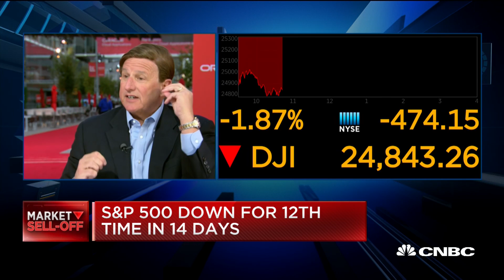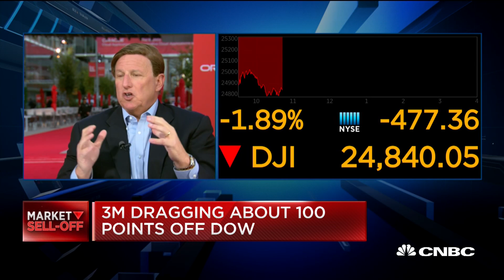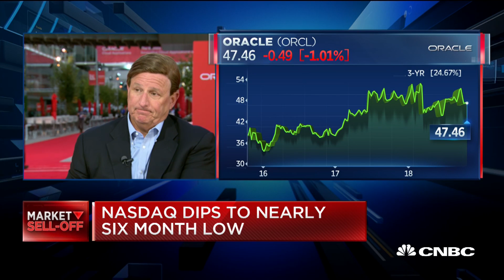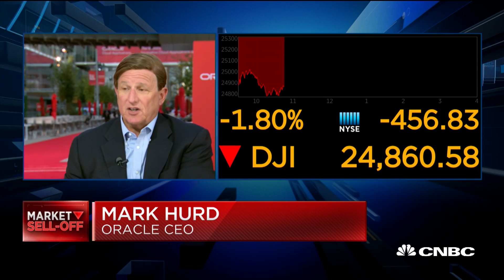Oracle CEO Mark Hurd on cloud security and autonomous database tech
Oracle CEO Mark Hurd speaks to CNBC's Jon Fortt about the company's cloud and database strategies including increasing cybersecurity. Hurd also weighs in on the company's Middle Eastern data center capability in the wake of tensions around potential Saudi involvement in the killing of journalist Jamal Khashoggi.